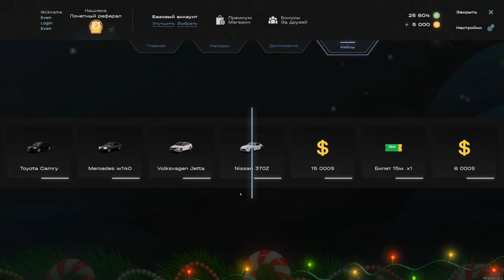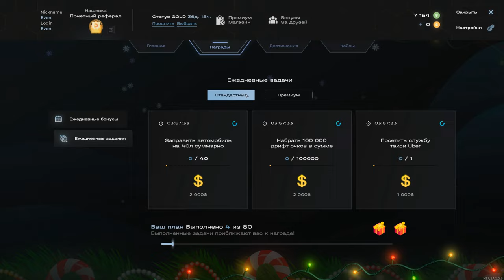КАК ЗАРАБОТАТЬ МНОГО ДЕНЕГ НА ДОСТИЖЕНИЯХ НА DEVO PROJECT?КАК ПОЛУЧИТЬ БЕСПЛАТНО ВИП И ТАЧКУ?ПРОМО!